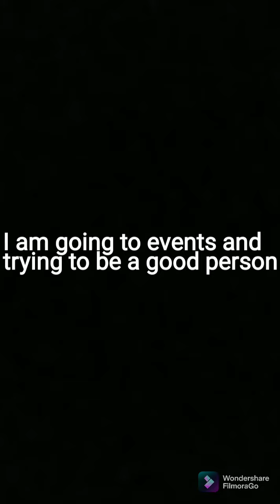Very sad but important to my fans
I will still focus on my channel but limited uploading.

Made with wonder share florma go